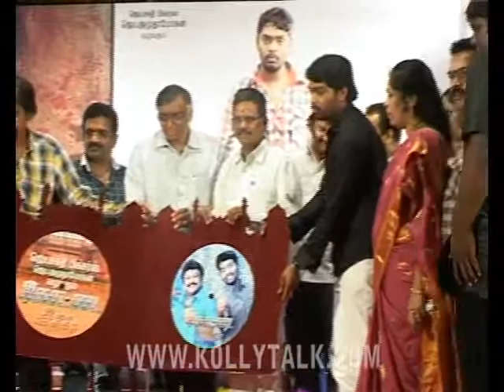Kottai Movie Audio Launch